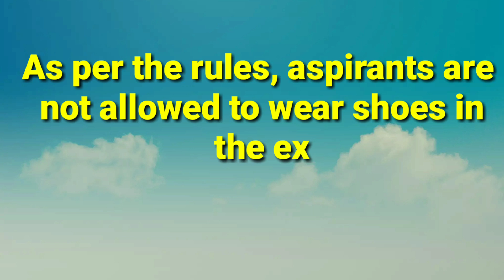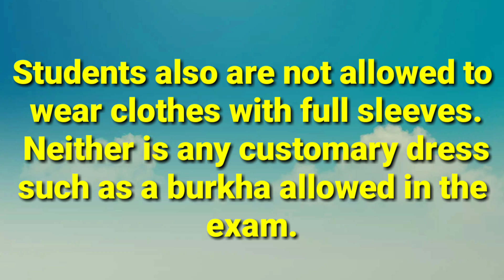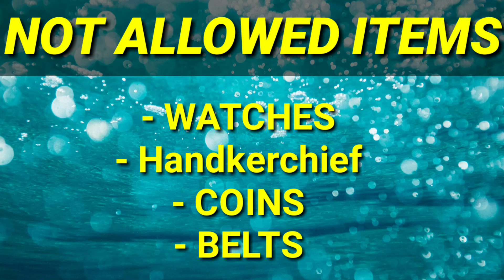🔥Every Neet 2019 Students Must Watch- NEET Banned Items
Neet 2019 latest news which Every Neet 2019 students must watch. Neet Banned items on Exam days..

**👉 Read INTERVIEW of NTA chief VINEET JOSHI here(neet 2019 Easy or Hard)

** 👉 Neet 2019 Allen Test Series almost FREE!!!
FOR NEET 2019 and AIIMS 2019 ... ALLEN TEST SERIES Allen !